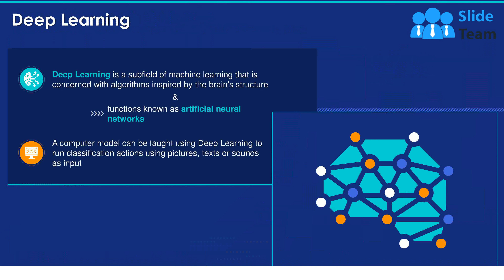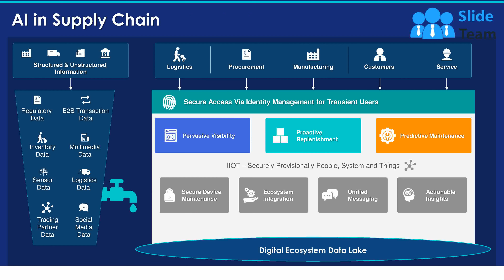Introduction To Artificial Intelligence PowerPoint Presentation Slides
Introduction to Artificial Intelligence is for the mid level managers giving information about what is AI, AI levels, types of AI, where AI is used.